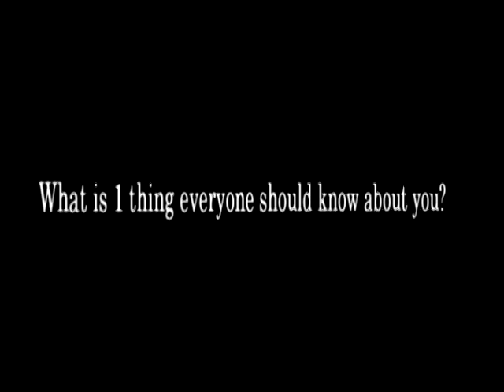Nehemiah Broughton - Exclusive Interview for SS Media Group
The SS Media Group Checks in with Nehemiah Broughton.